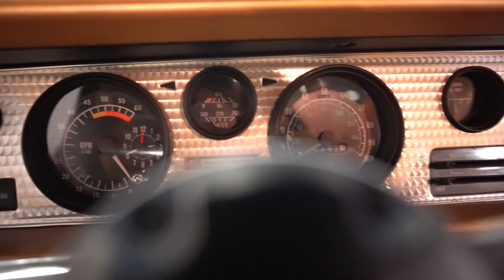1978 Pontiac Firebird Trans Am for sale | 4098 NSH